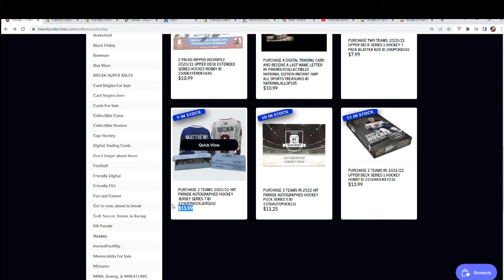202122 Hit Parade Autographed Hockey Jersey Series 7 FILLER ID 22SER7HOCKJERS102